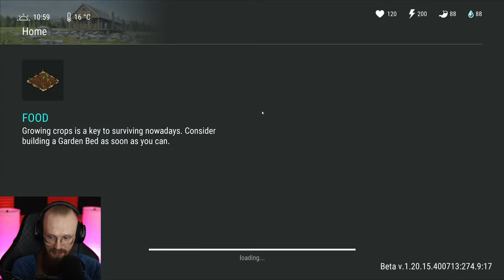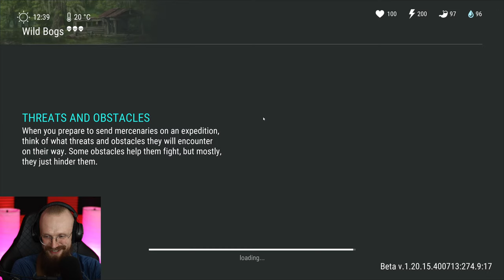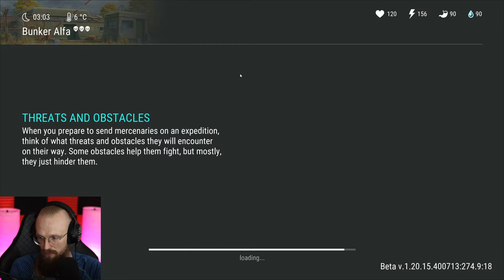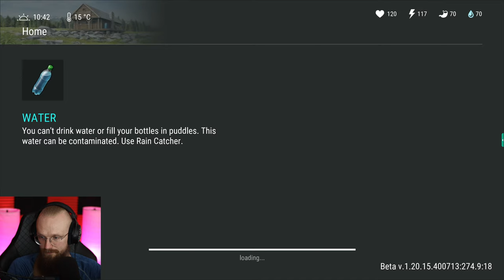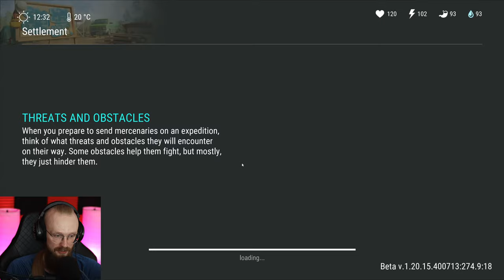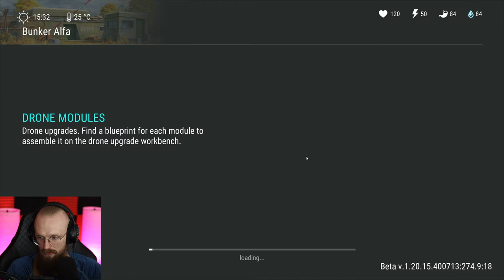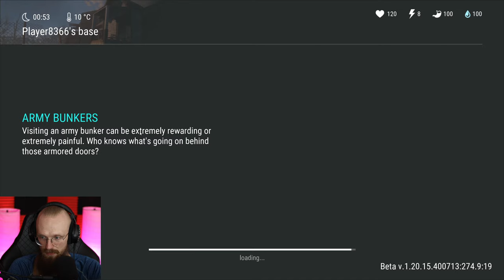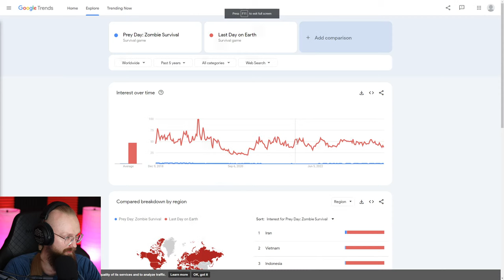I NEED TO UPGRADE THE BASE NOW! - Last Day on Earth: Survival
Last Day on Earth: Survival I Need to Upgrade The Base Now! LDoE Season 49 is here, so let's do a few LDoE Raids and more!

00:00:00 - Intro
00:02:30 - Working on the settlement
00:07:56 - The Swamp location
00:25:49 - Another swamp location
00:43:46 - Bunker Alfa 3rd Floor
01:09:30 - RAIDING A BASE 1
01:19:42 - The Witch boss
01:30:46 - Brinding an infected floppy crate home
01:33:28 - Opening the infected floppy crate
01:41:19 - RAIDING A BASE 2
01:52:01 - Dead Island location
02:00:48 - Opening the Dragunov blueprint
02:03:44 - Recycling the Dragunov